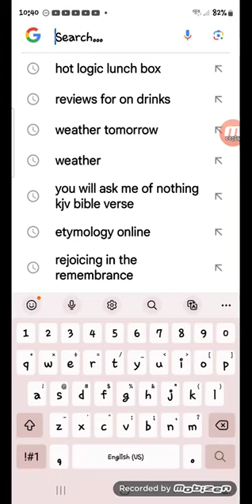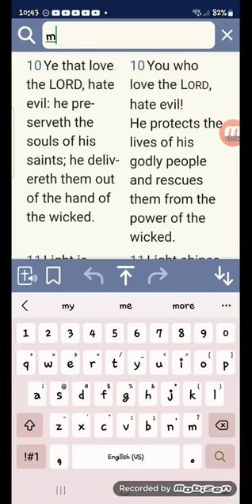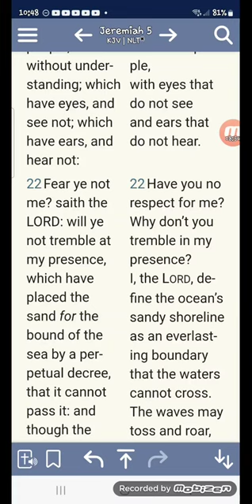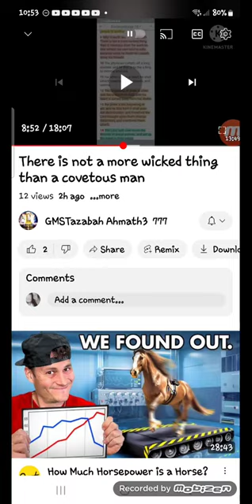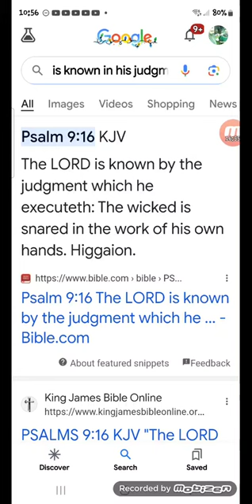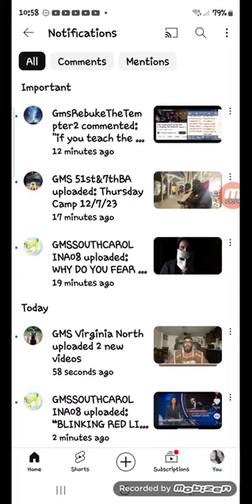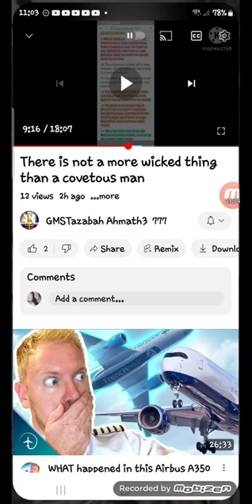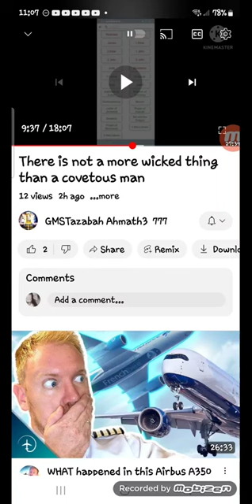The Heavenly Father,known by his judgments by his horrific judgments, YOU WILL LEARN TO FEAR 😨 HIM.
And you don't disrespect his name nor his son's name .